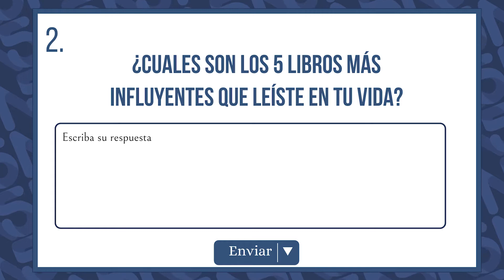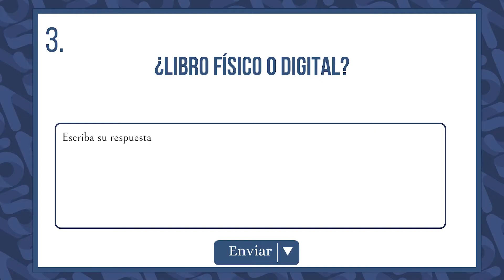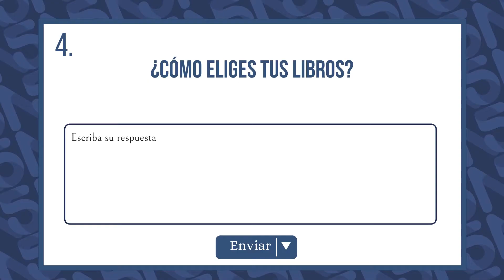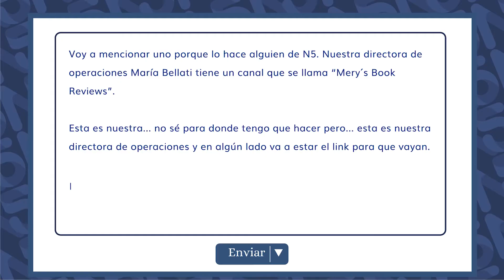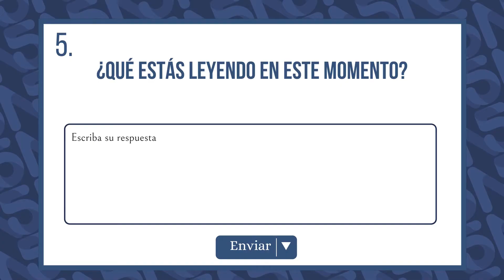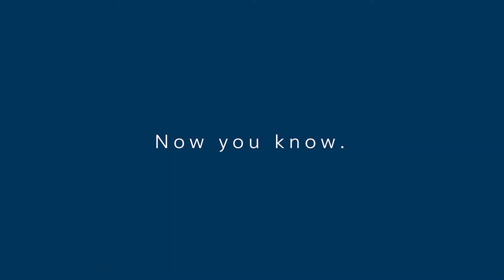N5 preguntas - Libros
El equipo le hizo una serie de preguntas a nuestro CEO. En esta entrega, le consultaron sobre recomendaciones a la hora de elegir qué libros leer. Te dejamos los links de dos de sus recomendaciones
 En este video podrás ver todas sus respuestas.